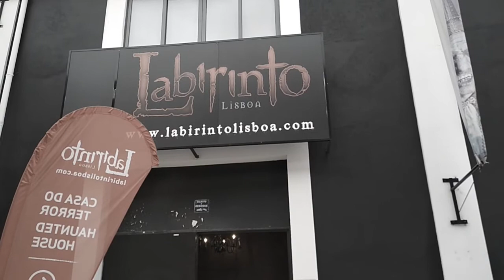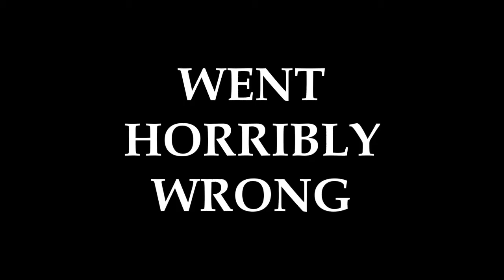The Lisbon Labyrinth - Trailer, 2017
Trailer - June 17

Ridvan Düzey - Children of Despair
Marco Beltrami - X-24